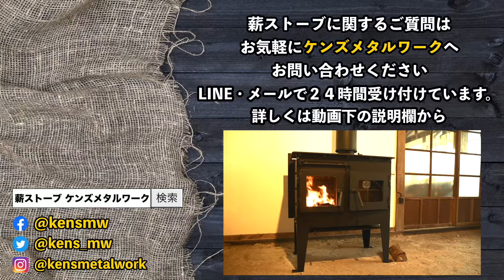山梨県 国産 クッキング薪ストーブ 羽釜でご飯が炊ける薪ストーブ